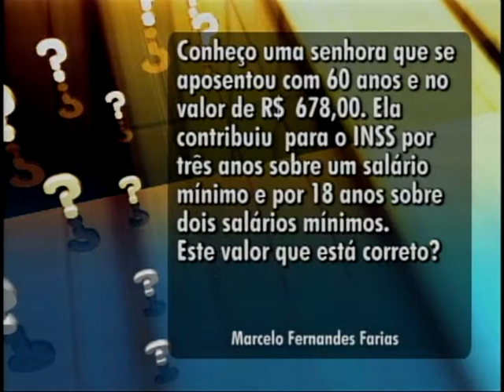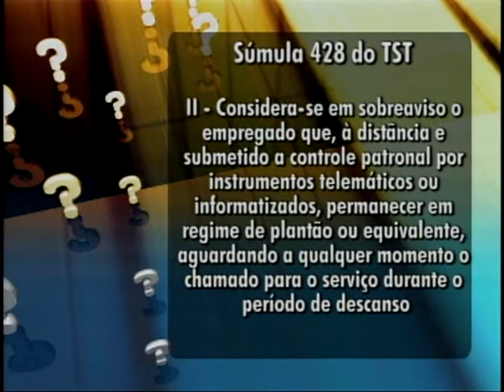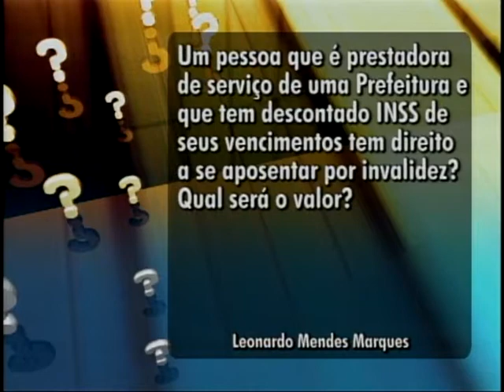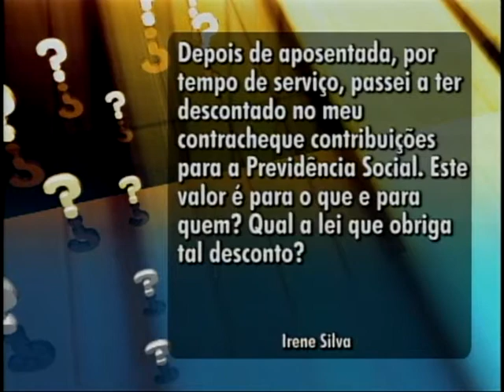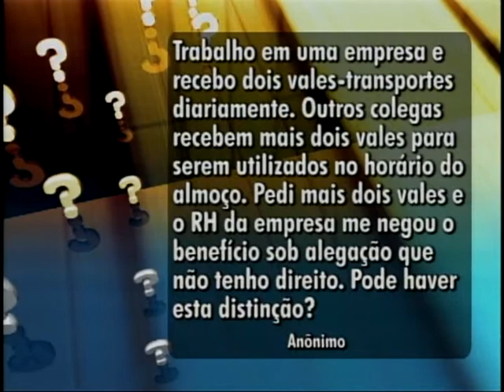Paulo Souto no Bom Dia Paraíba da TV Cabo Branco - Quadro "Eu Quero Saber" - 09.07.2013